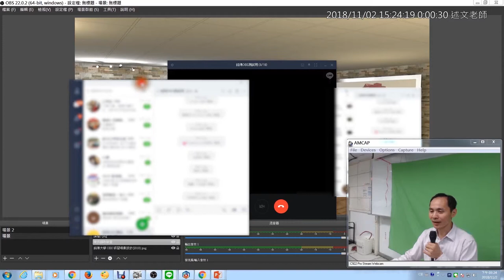10：Line 群組視訊通話撥出並將 Line 群組視訊畫面加入 OBS